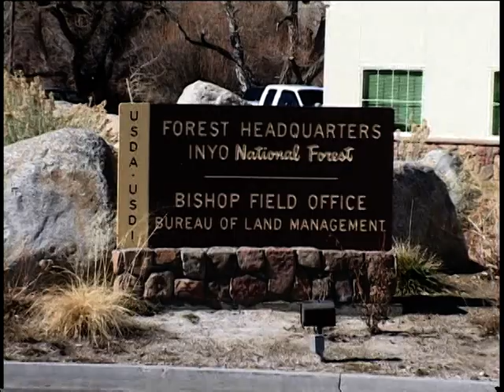Eastern Sierra News 2-4-13 News 1